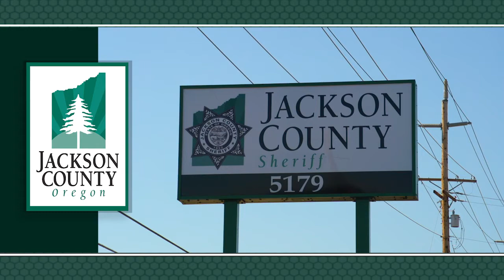25 Years of Service Award: Christina Walker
Since 1997, Deputy Christina Walker has worked hard to help improve corrections and the impact it has on people’s lives.